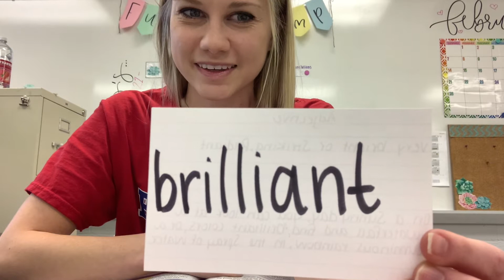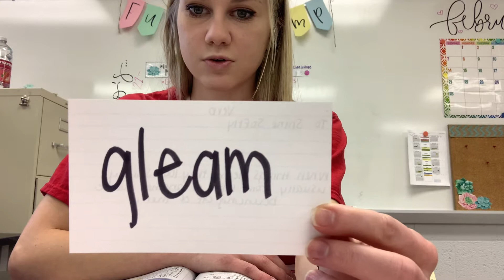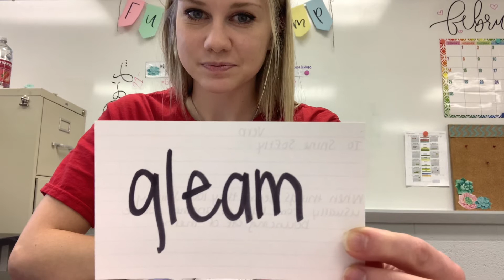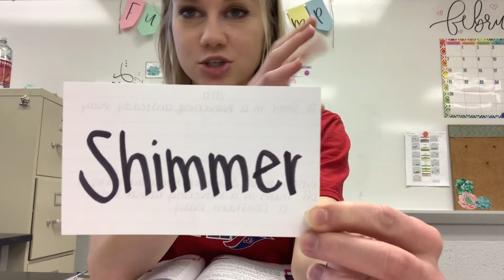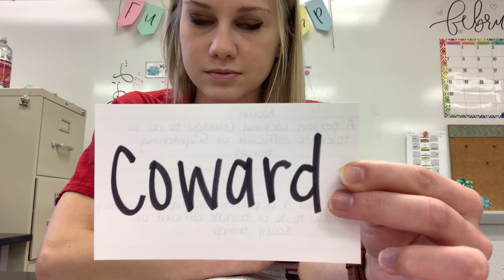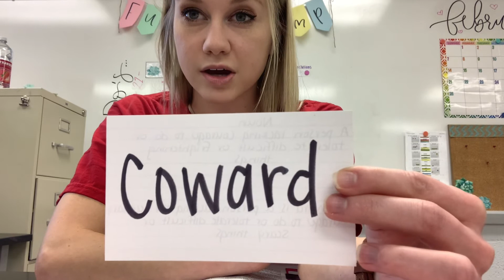Miss Fullenkamp Reading How Night Came From The Sea Vocab - Pages 376 377